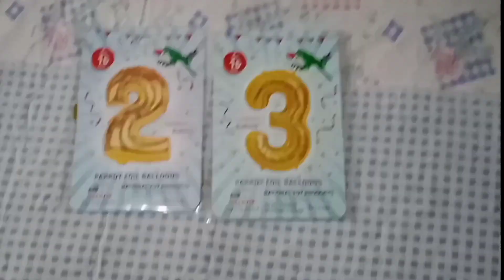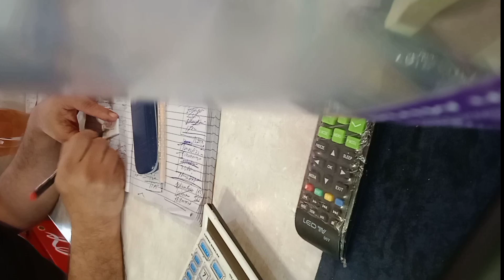Sister Birthday Vlog | My First Vlog